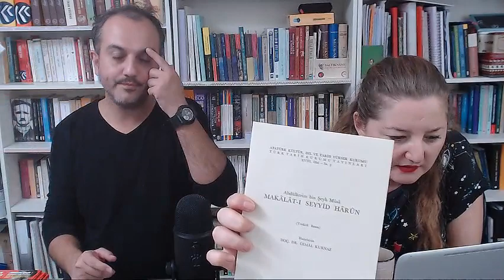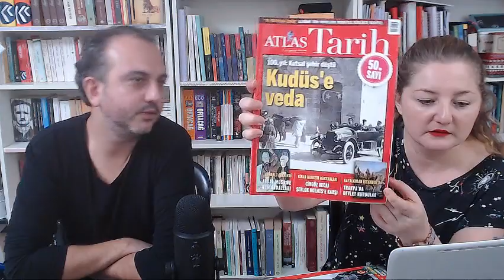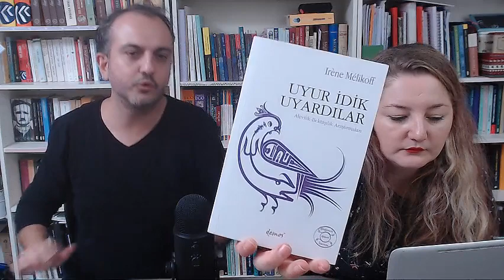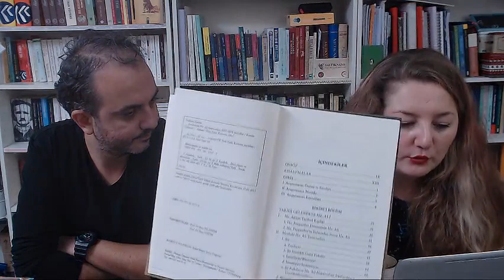Olgay Söyler ile Türk Destanları, Türkmenler, Alevilik ve Bektaşilik - 2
İki bölüm halinde yaptığımız yayının bu ikinci bölümünde Kızılbaşlık, Alevilik, Şiilik ve Bektaşilik inançlarına değindik ve tarihsel olarak yorumlamaya çalıştık.